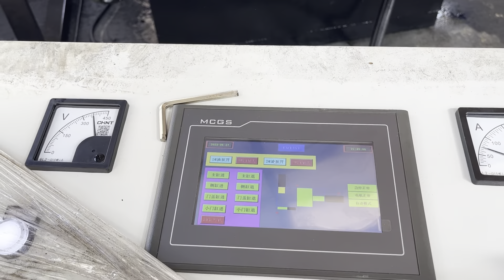car parts packing box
Details of car parts packing box, China Metal Packing Box, metal tin packing box,

TCMBALER is a professional car parts packing box manufacturer and supplier in China for more than 20 years, and we can offer car parts packing box for sale with a cheap wholsale factory price for our customers without any agent or dealers if you wanner buy our car parts packing box.